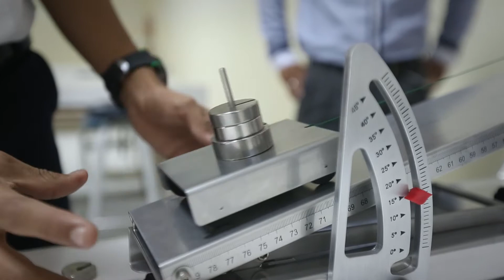Aliados por la Educación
Aliados por la Educación es un proyecto del Minedu integrado por empresas privadas, organizaciones de la sociedad civil y entidades públicas que nos permite impulsar iniciativas para contribuir a la educación de nuestros estudiantes en todo el país.